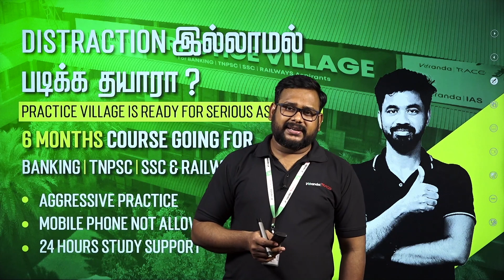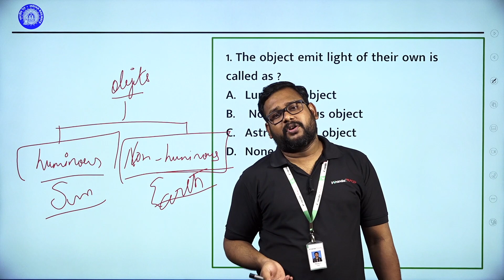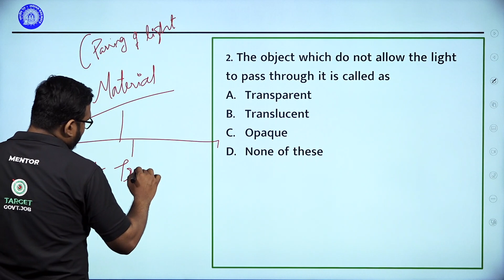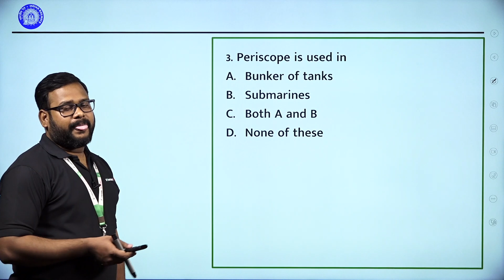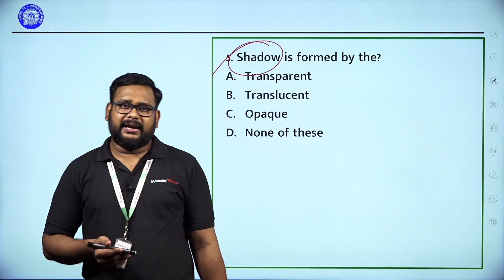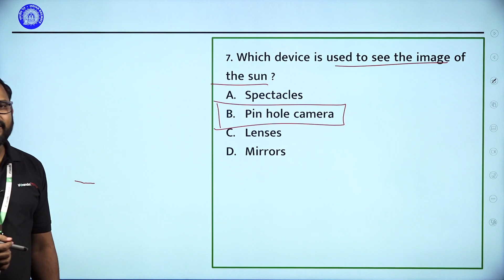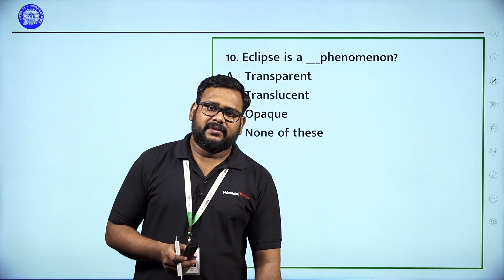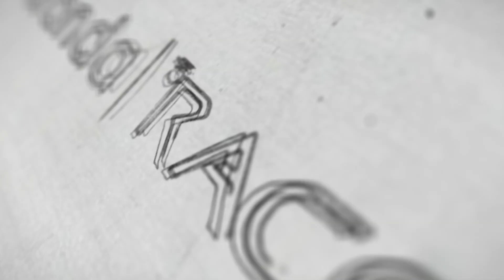Light | Shadows& Reflections | 6th NCERT Science | Prajith | Target Railway 2024 | Veranda Race